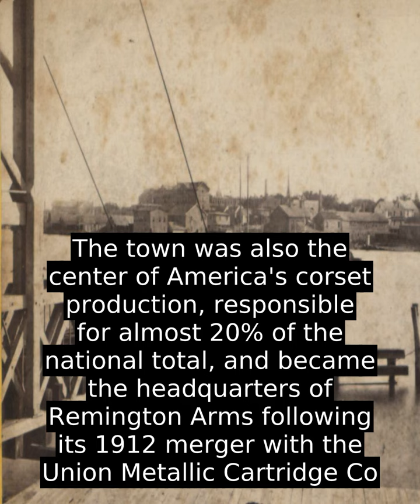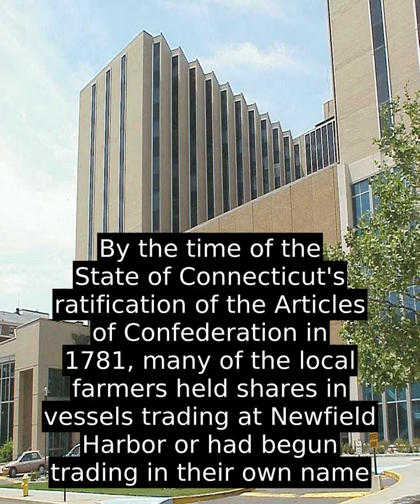Bridgeport, Connecticut (USA) - Inside Out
As of 2017, Bridgeport had an estimated population of 146,579, which made it the largest city in Connecticut and the fifth-most populous in New England